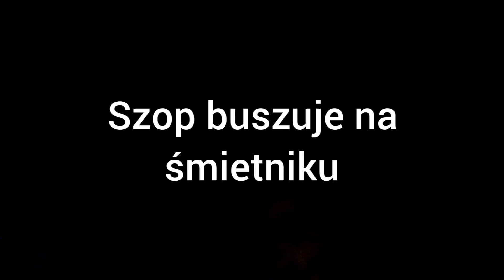Szop buszuje na śmietniku